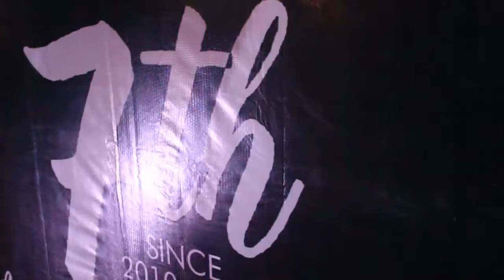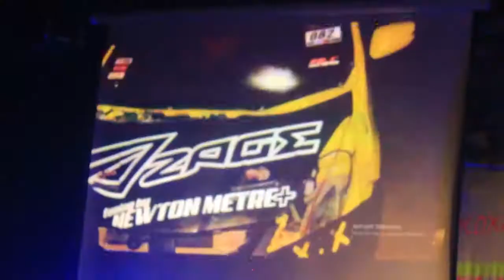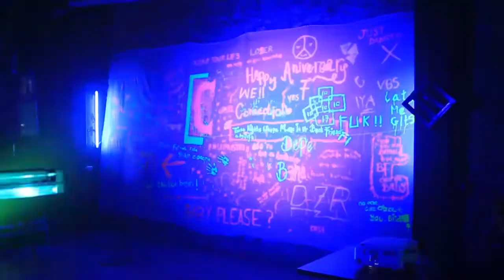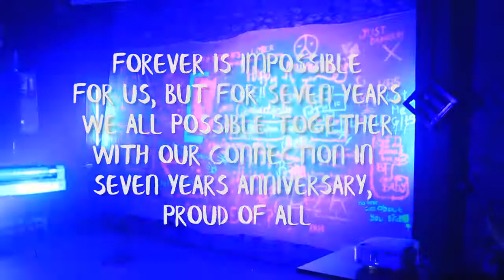Anniversary Connection samarinda, seven years is not impossible for us!!!!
connection samarinda